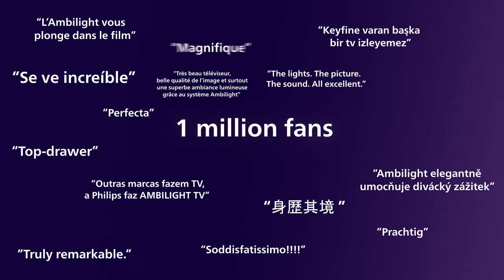Ambilight TV | 20 years of innovation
Cheers to 20 years of Ambilight! 🎉✨ The one and only since 2004. Millions of fans. Countless awards. Glowing reviews. This year, more colourful, more cosy, and more epic with Ambilight plus.